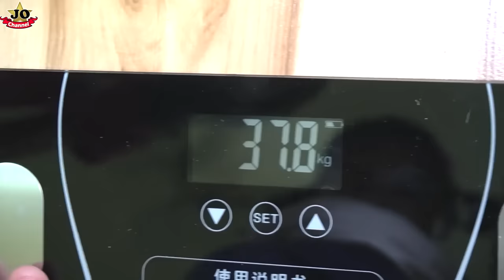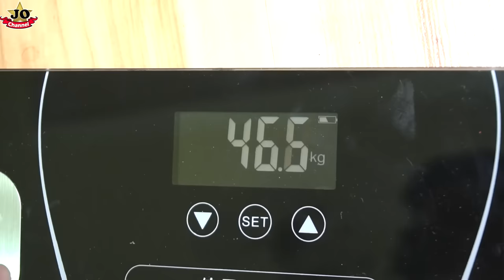扭糖果機 飲料販賣機~到戶外騎腳踏車運動 過家家遊戲！Candy machine & Outdoor Riding A Bicycle~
這次是過家家遊戲，朱爸爸到戶外賣糖果機和飲料販賣機、还有日本轉糖机扭蛋糖機~ 爱吃东西的Janna被Joyann发现了，Jonnes 提议到户外运动骑脚踏车，摇摇车等好好玩喔！超高興的~ 可愛的Janna會吃糖果嗎？Candy machine & Outdoor Riding A Bicycle~